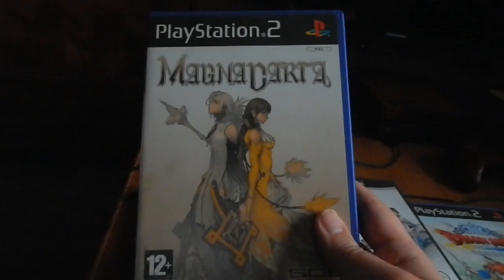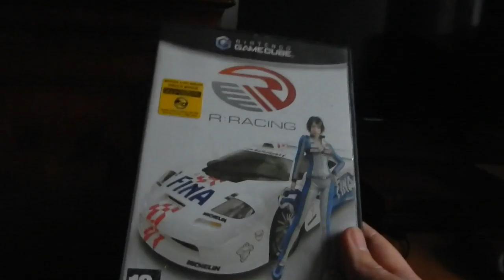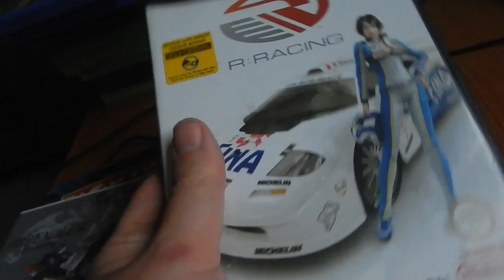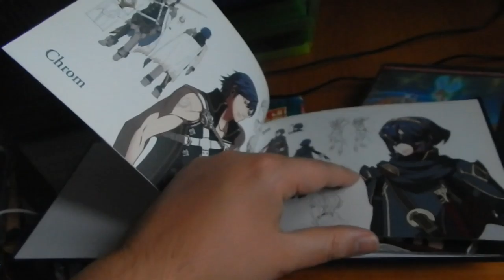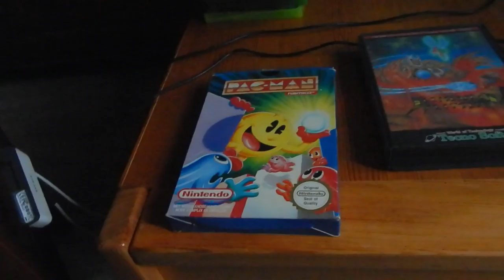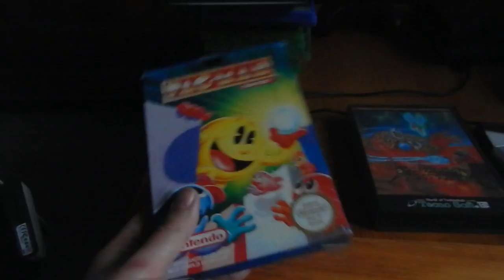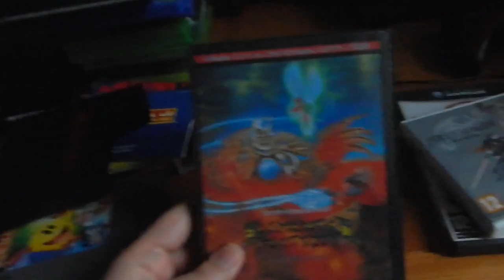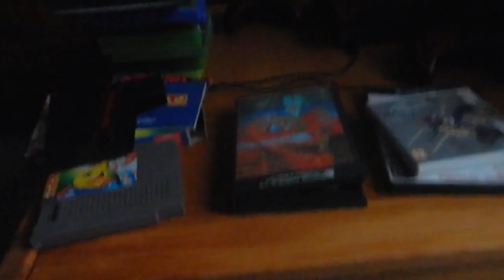Derniers achats RETRO GAMING 4ème trimestre 2016 7/7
Dernière vidéo de l'année 2016 avec les derniers achats.
Principalement des jeux anciens sauf un soft sur 3DS.